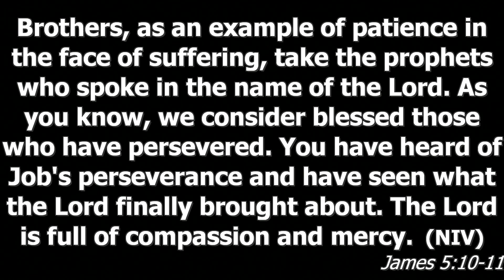08 16 2020 Worship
SERMON: The Challenge of Waiting